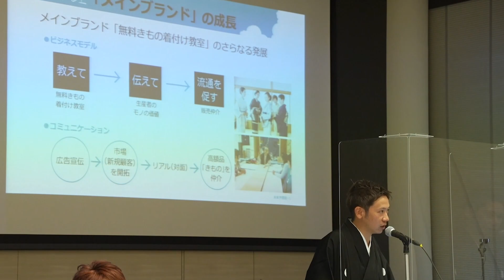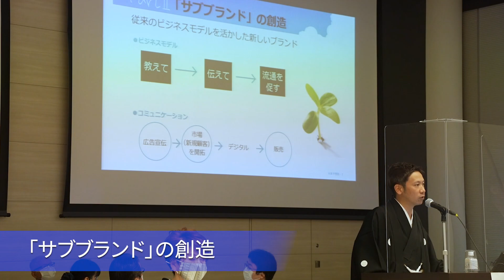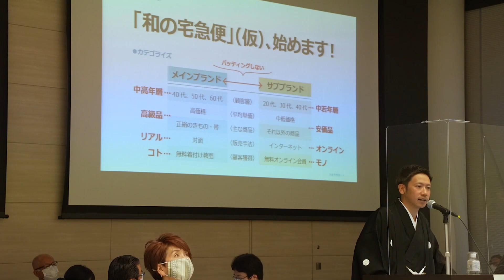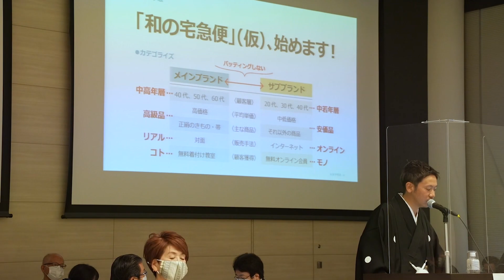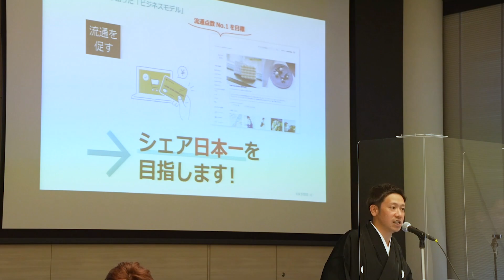日本和装の「未来予想図」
2021年3月30日に行われた株主総会にて、代表取締役社長の道面義雄から説明させていただきました。国内事業の今後の展開についてです。